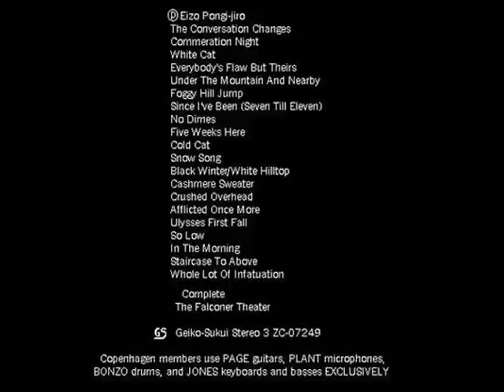Led Zeppelin Rare Bootleg Copenhagen Warm-Ups * Sick Again *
Falkoner Theater, Copenhagen, Denmark - July 23rd, 1979

When Led Zeppelin scheduled their comeback from the events of 1977 they planned it in three stages.  The first was the recording of a new album, which they did in November 1978 in Stockholm.  The second was a return to the stage in Europe, and the third and final was a US tour which, as events would dictate, would never occur.
Although they planned their first concert in two years with the huge Knebworth festival, they decided to play two warm up gigs in Copenhagen, Denmark a week before.  These were the first shows in Denmark since they played the KB Hallen in 1973.  These were poorly advertised and planned.
The first show was delayed several hours because Zeppelin couldn't fit their lighting rig in the venue.  While trying to regain their live prowess and breaking in their new set list, these are essentially public rehearsals before an uncritical audience.
The setlist itself reveals Zeppelin trying to "cut the waffle" (as Plant said in an interview after Knebworth) by cutting out the long solos and playing more songs while maintaining a two and a half hour marathon set.  Trying to have it both ways produced one of their most clunky and disjointed set which
seems to lose any kind of momentum it builds.  Nevertheless it is one of their most complete in terms of comprehensiveness with songs from every one of their albums including the not yet released In Through The Outdoor.